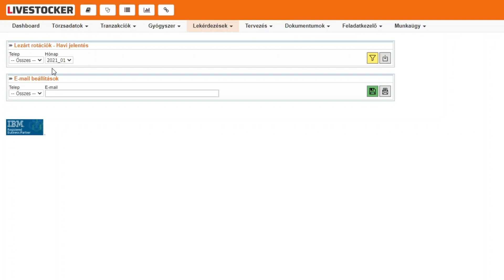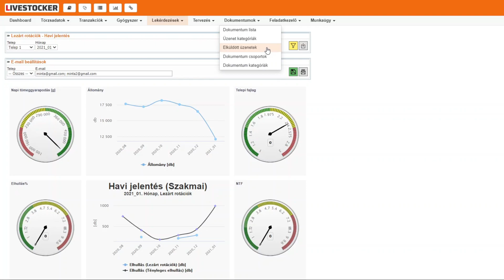Brojler - Havi rotációs értékelés